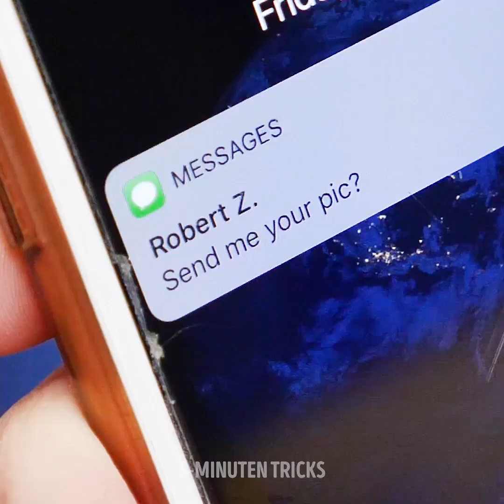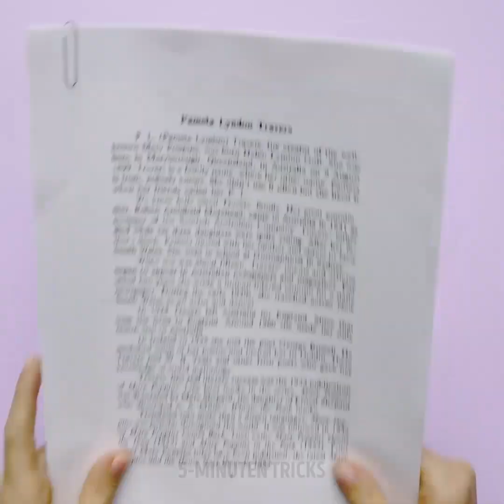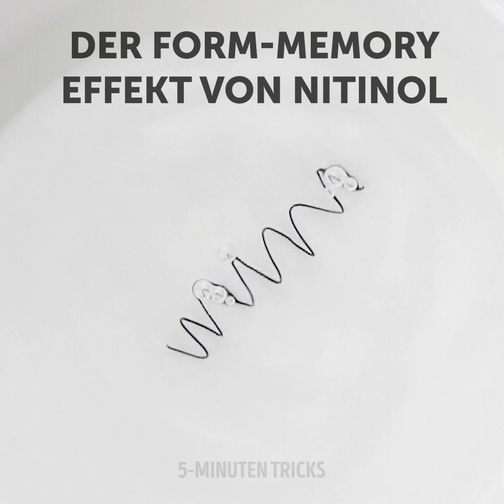45 FOOD-HACKS, OHNE DIE DU NICHT LEBEN KANNST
Clevere Tricks, die dir Zeit und Geld sparen

Jetzt ist der Sommer fast schon wieder vorbei, trotzdem dürfen wir nicht vergessen, unsere Haut vor dem Austrocknen zu schützen. Oft sind Hautpflegeprodukte teuer - das wissen wir alle. Aber ich zeige dir einige clevere Schönheitsideen und Hautpflege-Tricks, die deine Verwöhnroutine verändern und dir die strahlendste Haut bescheren, die du dir wünscht.

Strahlende Haut kommt nicht nur von guter Hautpflege, sondern auch durch ein perfektes Make-up. Du kannst das eine nicht ohne das andere haben. Also, ich zeige dir auch einige einfache Make-up-Ideen und Tutorials, die dir helfen, deinen Make-up-Look zu verbessern. Ob du komplett Make-up aufträgst oder deinen natürlichen Look unterstreichen willst, ich zeige dir einige einfache Tricks, die dich noch schöner machen. Selbst wenn dir einige Make-up-Produkte ausgehen und du nicht in den Laden gehen kannst, um neue zu kaufen. Ich zeige dir, wie du deine eigenen Make-up-Produkte herstellen kannst, mit Dingen, die du Zuhause hast.

Dein strahlendes Aussehen erreichst du nicht nur mit Make-up, auch dein Outfit sollte stimmen. Dabei ist es wichtig, modisch-schick gekleidet zu sein. Ich weiß, dass ist nicht immer einfach, weil immer wieder neue Trends auf dem Markt erscheinen. Anstatt aber viel Geld für neue Sachen auszugeben oder immer wieder die gleiche Kleidung zu tragen, zeige ich dir, wie du aus deinen alten Sachen etwas Neues kreieren kannst, was perfekt zu dir passt, so wie ein Handschuh.

Schönheit kommt auch von innen! Deshalb zeige ich dir, wie du leckere und gesunde Snacks für unterwegs zubereitest, was nicht viel Zeit braucht. Ich zeige dir einige super Rezepte, die du sofort ausprobieren kannst, mit einfachen Zutaten. Du kannst neue Leckereien machen oder du kannst deine Snacks noch leckerer machen.

Mit einem Lächeln auf dem Gesicht sehen wir alle schön aus! Ich empfehle dir, dir die witzigen Szenen anzuschauen, in denen du dich bestimmt auf eine lustige Art wiedererkennen wirst. Schau dir die verschiedenen Menschentypen an, bei denen die Erwartung nie der Realität entspricht.

Viel Spaß!

Zeitmarken:

0:34 - Witzige Streiche für dich und deine Freunde
3:03 - Der Schokoladen-Lippenbalsam
3:35 - Willst du ein Spion sein?
4:54 - Wie du die Fingerabdrücke von jemandem nimmst
5:23 - Eine Tür ohne Berührung öffnen?
6:04 - Lustige, wissenschaftliche Experimente für Zuhause
7:20 - Die bewegliche Spinne
8:44 - Flüssigkeiten verbinden